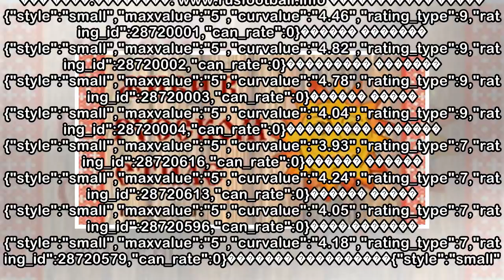пїЅпїЅпїЅпїЅпїЅпїЅпїЅпїЅ пїЅпїЅпїЅпїЅпїЅпїЅпїЅпїЅпїЅ: пїЅпїЅпїЅпїЅпїЅ, пїЅпїЅпїЅ "пїЅпїЅпїЅпїЅпїЅпї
пїЅпїЅпїЅпїЅпїЅпїЅпїЅпїЅ пїЅпїЅпїЅпїЅпїЅпїЅпїЅпїЅпїЅ: пїЅпїЅпїЅпїЅпїЅ, пїЅпїЅпїЅ "пїЅпїЅпїЅпїЅпїЅпїЅпїЅпїЅ" пїЅпїЅпїЅпїЅпїЅ пїЅпїЅпїЅпїЅпїЅпїЅпїЅпїЅ пїЅпїЅпїЅпїЅпїЅпїЅ пїЅ пїЅпїЅпїЅпїЅпїЅ пїЅ "пїЅпїЅпїЅпїЅпїЅпїЅ", пїЅпїЅпїЅпїЅпїЅпїЅпїЅпїЅпїЅ пїЅпїЅ пїЅпїЅпїЅпїЅпїЅпїЅпїЅпїЅпїЅпїЅ
 21 ������ ����� �� ������� 5 ������� �� �������� ��� Rusfootball.info- ��� �� ���������� ����� ���� �� ��������� � ���� ��������� �� ������� �����, �������� ��������� � ������� � ���������? � ������� ...